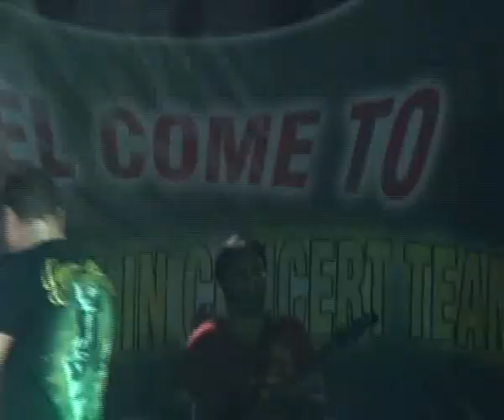Sirphire Live In Concert Chabbewal Nachattar Gill Sachhi Hoyi Jawan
Nachattar Gill Performing Sachi Hoyi Jawan at Chabbewal in Sirphire Live In Concert on 15 July,212